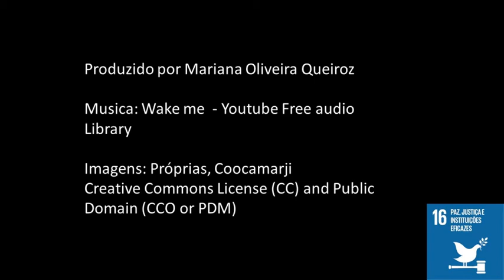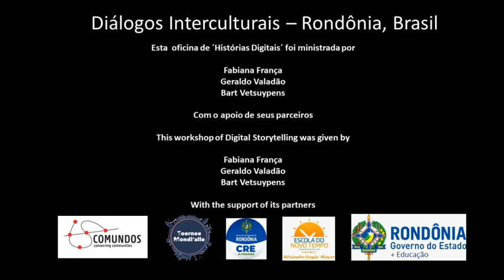A crise humanitaria, chamada imigração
Desde 2013, a Venezuela vem passado por uma crise econômica. Precisamos compreender que as pessoas só abandonam seu país em situações extremas de insegurança.